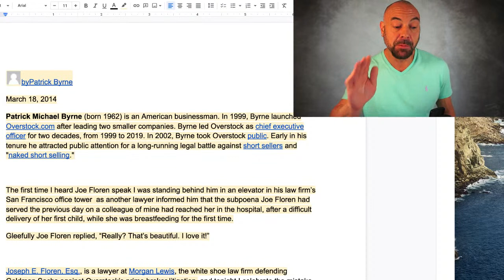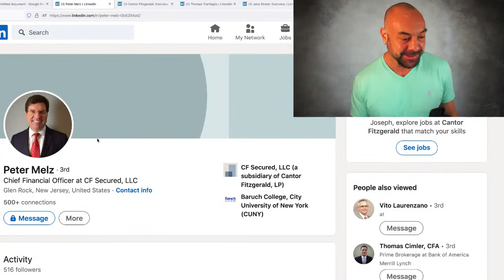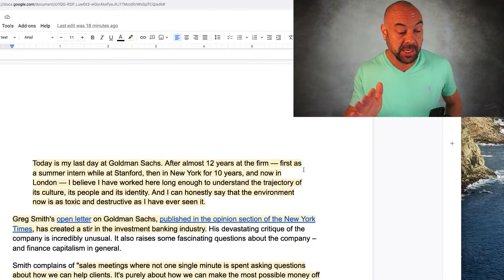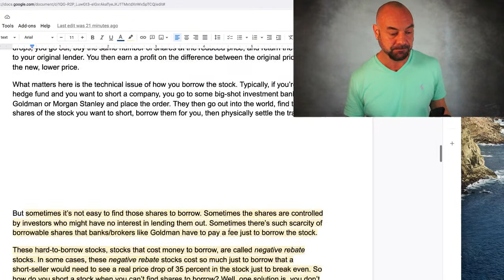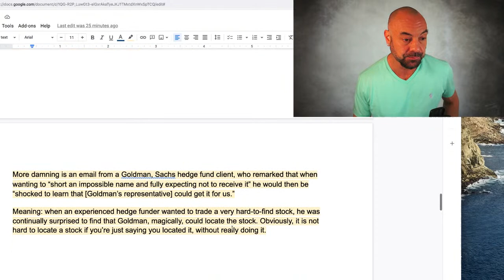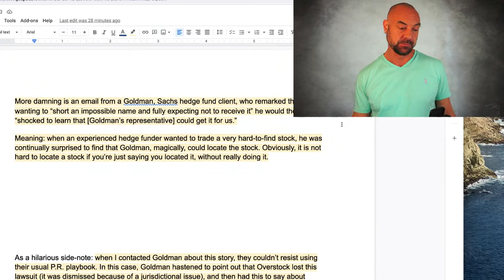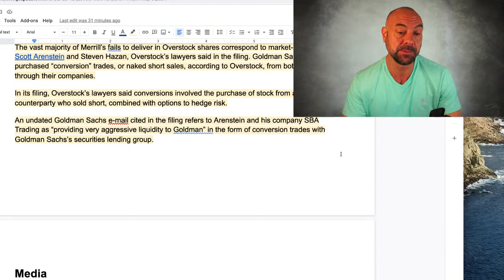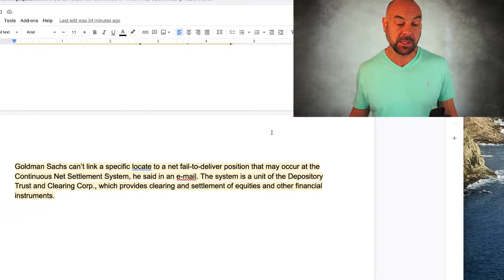Cassava Sciences Stock | ORGANIZED CRIME ON WALL STREET | SAVA | Joe Springer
Join the Tendies Club Small Caps newsletter ($79) and get told ahead of time about two small cap stocks we will cover on the show:

or join the Tendies Club Discord and get the book (costs $9, both come free with small caps):

Get an Interactive Brokers and be sure to request access to foreign markets: